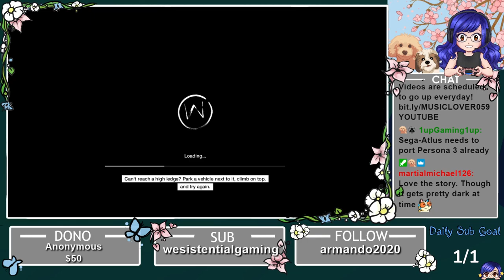Watch Dogs Part #14